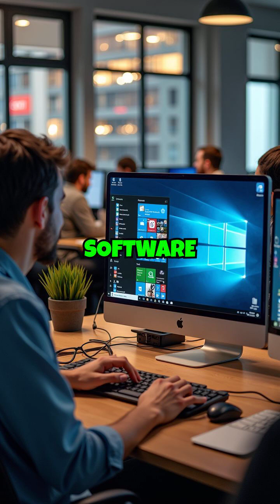The Evolution of Software Part 1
Video about the evolution of software from the early years to the Internet boom.